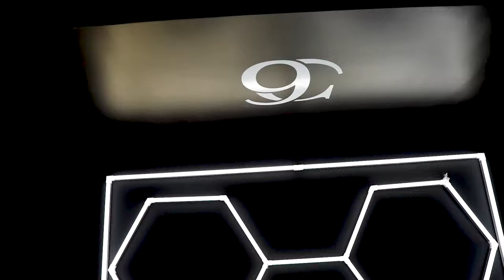Cuzzin Charlie | Gone Like The Wind (Official Video)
Directed by @shooteronpayroll
Produced by @LEXNOUR X @PENDO46
Mixed & Mastered by. @beatsbyfelix9169

Stream "Gone Like The Wind" on all streaming platforms

2023 Numinati Records

Visit CharlieRaps.com today for your exclusive Merch.